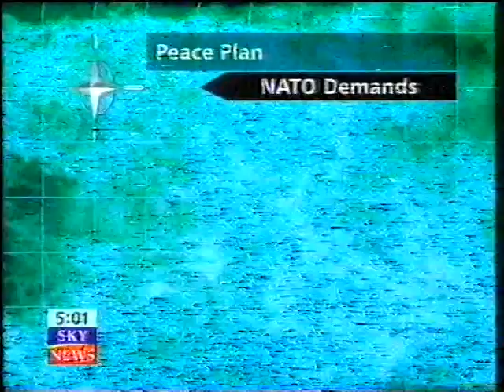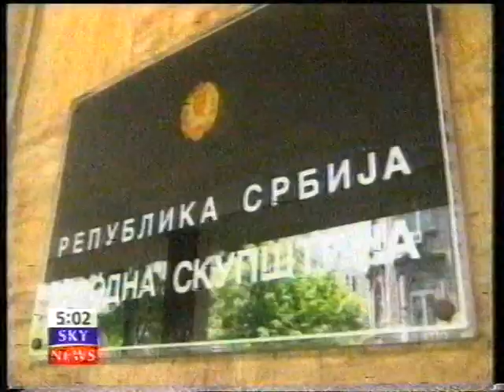Kosova / Kosovo war 1999, Qershor / June 1 - 3